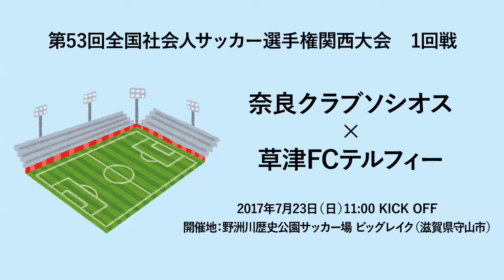第53回全国社会人サッカー選手権関西大会｜1回戦｜奈良クラブソシオス－草津FCテルフィー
第53回全国社会人サッカー選手権関西大会
［1回戦］奈良クラブソシオス－草津FCテルフィー
2017年07月23日 11:00 KICK OFF
開催地：野洲川歴史公園サッカー場 ビッグレイクCコート（滋賀県守山市）